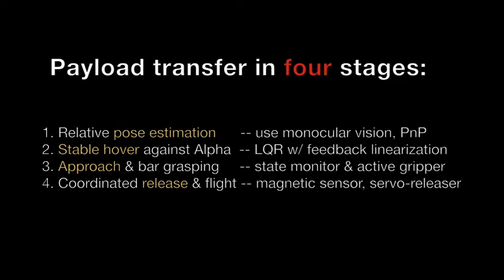Aerial payload transfer between multirotors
This is a 1-minute summary video accompanying the RAL/IROS-2020 paper titled "Towards In-flight Transfer of Payloads Between Multirotors". The paper develops and demonstrates a full-pipeline novel approach for multirotors transferring a payload between them, while they remain simultaneously airborne.

The video briefly shows the challenges associated with doing so outdoors, outlines the overall framework developed in the paper, and showcases a few sample results.
Checkout the full article:
A. Shankar, S. Elbaum and C. Detweiler, "Towards In-Flight Transfer of Payloads Between Multirotors," in IEEE Robotics and Automation Letters, vol. 5, no. 4, pp. 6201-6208, Oct.